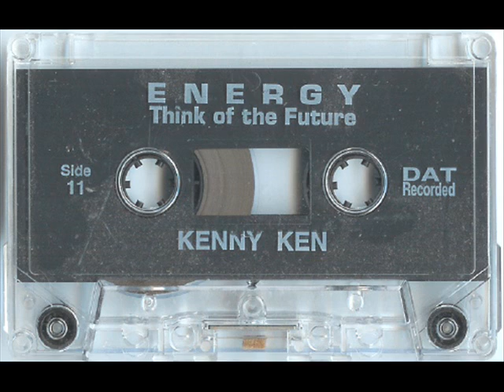Dj Kenny Ken Energy @ Bagleys 96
Dj Kenny Ken Energy @ Bagleys Night Club March/April 1996